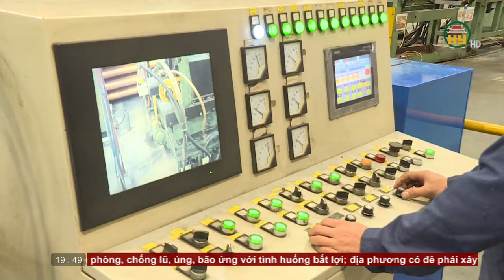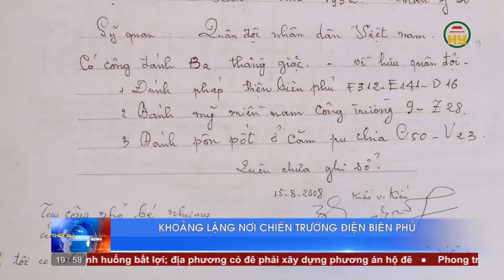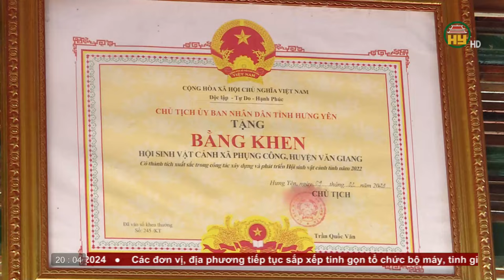Thời sự Hưng Yên thứ 7 ngày 04/05/2024